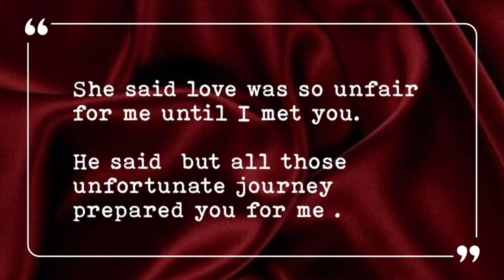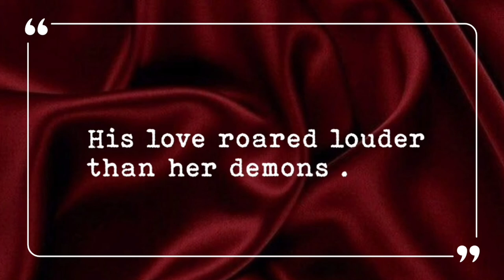20 He & She Poetic Quotes/Captions .